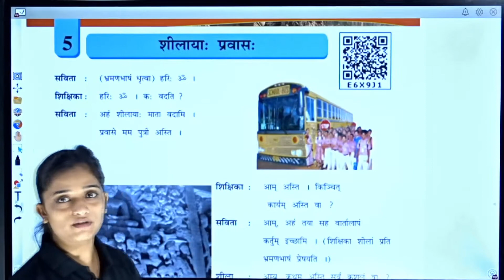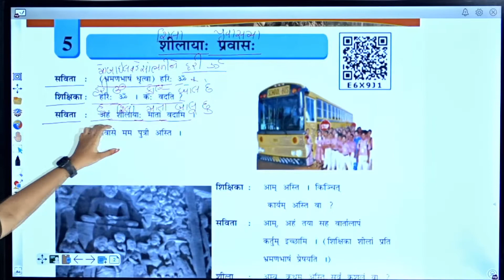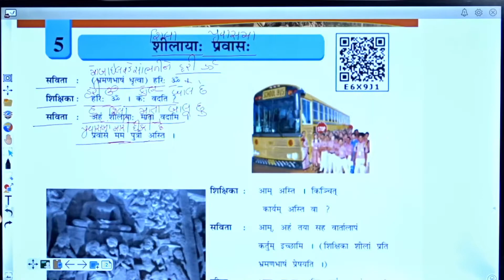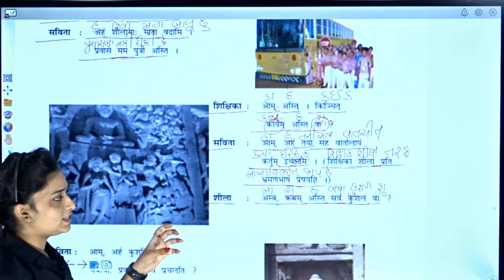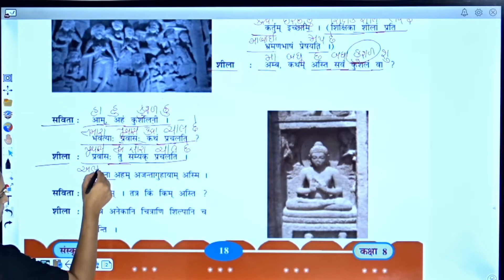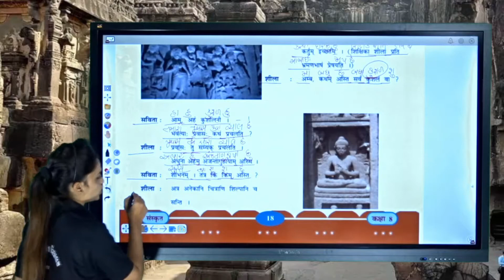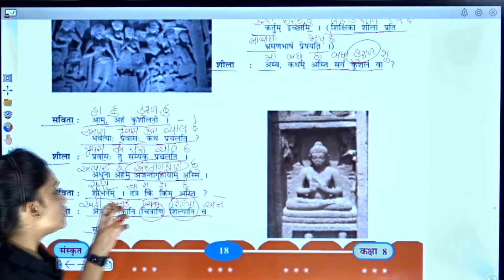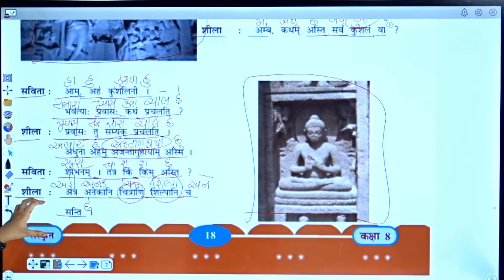STD 8 SANSKRIT CH 5 P 1